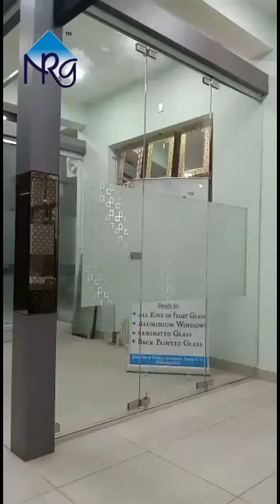Glass Folding Systems.